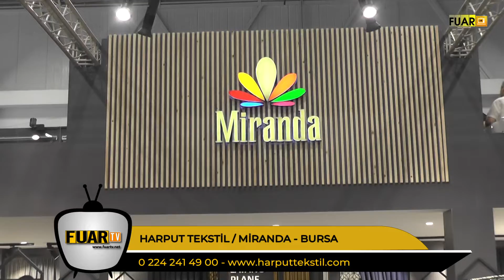HARPUT TEKSTİL - CNR HOMETEX FUARI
Bursa ilinde faaliyette bulunan HARPUT TEKSTİL Genel Müdürü Sn. Ali Can TUTAR, başarı ve faaliyetlerini CNR HOMETEX FUARI firma standında, Fuar TV muhabirimiz Neriman AKÇELİK' e anlattı.